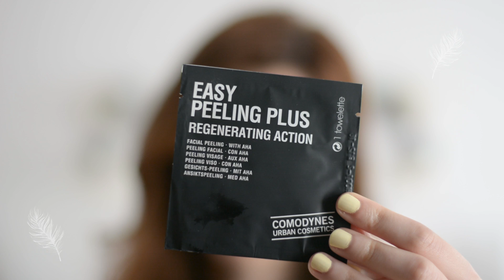RUTINA COREANA | Exfoliación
Vamos con el tercer paso de la rutina facial coreana: la exfoliación. ¿Qué tipos de exfoliantes hay? ¿Cuál nos conviene según nuestro tipo de piel? ¿Cuáles utilizo yo? ¡Aquí toda la información!

INFORMACIÓN TÉCNICA:

Cámara: Nikon D5200
Edición: Adobe Premiere Pro
Canción: That Positive Feeling - alumo
Canción final: Sunny Indie Pop - Roger That